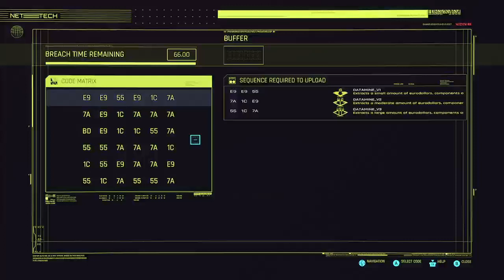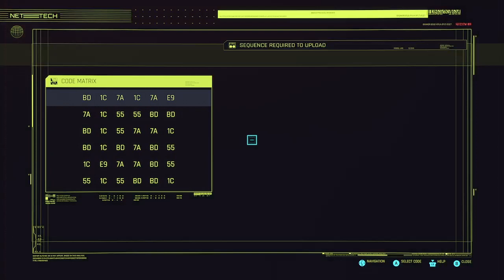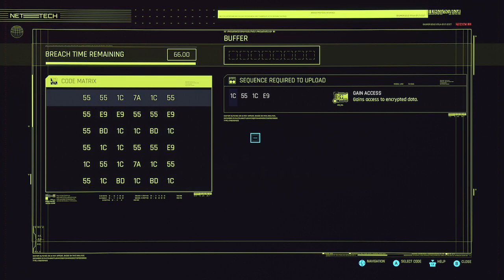Organized Crime: Westbrook - Sniper build episode 8 - Cyberpunk 2077